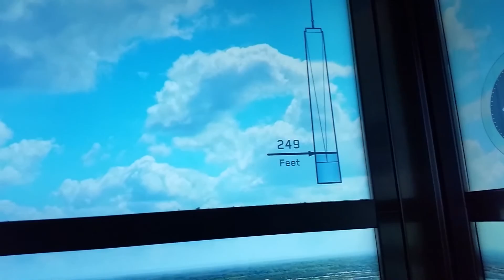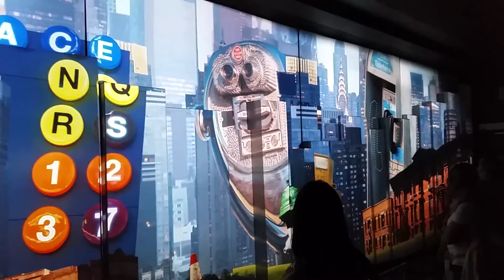One World Observatory